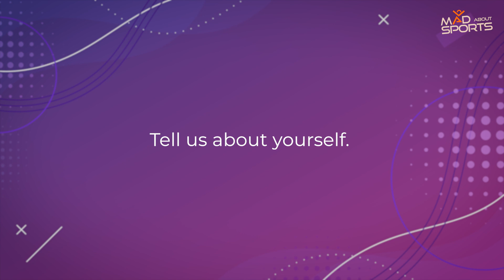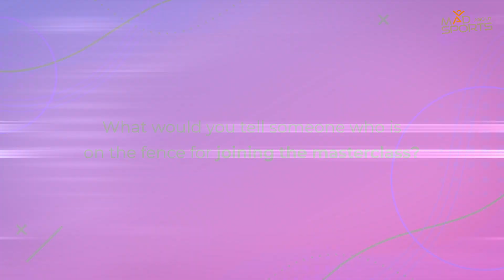How I Cracked An Internship At Pro Kabaddi League ft. Saiprasad Kagne | Success Story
Our Cricket Analytics' Masterclass participant, Saiprasad Kagne explains how he got into sports analytics, cracked 3 internships, and his overall experience with Mad About Sports.

If you too want to start your journey in sports, check out Mad About Sports